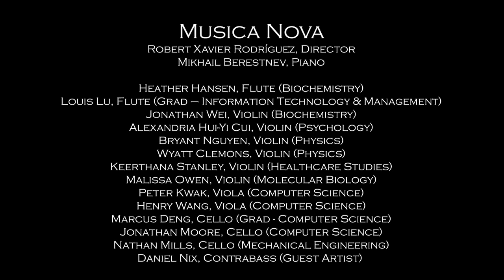Musica Nova: Bach! Beethoven! Bartók!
Dedicated to Dr. Dennis Kratz

We are streaming our previous December 7, 2019 concert in place of the cancelled spring concert.

Bach:  Concerto No. 6 in F for two flutes, keyboard and strings, BWV 1057
Heather Hansen & Louis Lu, flutes; Mikhail Berestnev, piano

Bartók:  Rumanian Folk Dances and Allegro Barbaro
Heather Hansen, flute & piccolo

Beethoven:  Piano Concerto No. 1 in C, Op. 15
Mikhail Berestnev, piano

Students from the University’s Advanced Orchestra and Chamber Music Ensemble perform with UT Dallas faculty and other professional musicians under the direction of composer-conductor Robert Xavier Rodríguez.

The players are performing chamber-style, without a conductor.